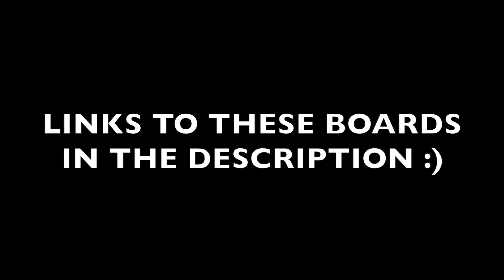BEGINNER'S GUIDE TO CHOOSING THE RIGHT WAKEBOARD!!!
D.Z.

S.O.B.

HOOKY
SIZE 118
SIZE 123

OTHER GREAT CHOICES!!!

INSTINCT
SIZE 124

CLUTCH
SIZE 143

FREMONT
SIZE 133

SYSTEM
SIZE 119
SIZE 135
SIZE 140

for all of your wakeboard merch needs and wants :)

Thanks everyone for watching and leave me a comment on what you'd like to see in the next video! :)